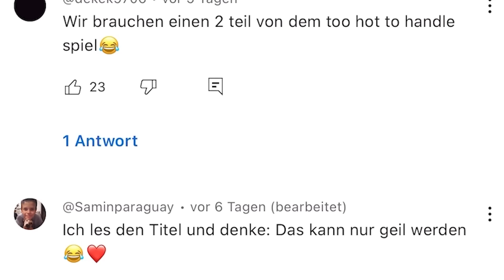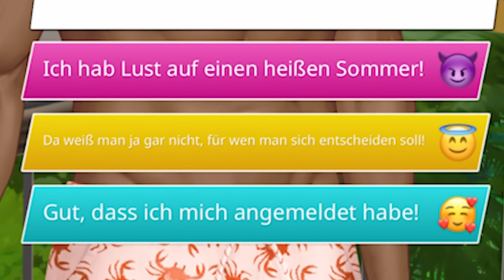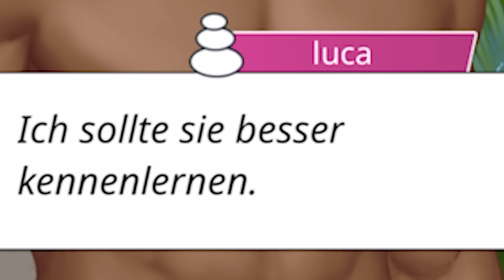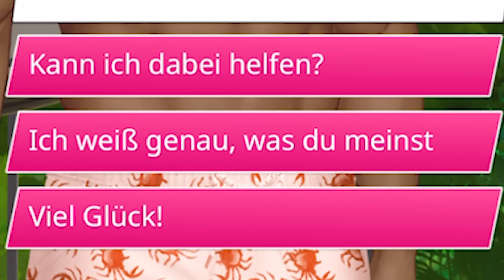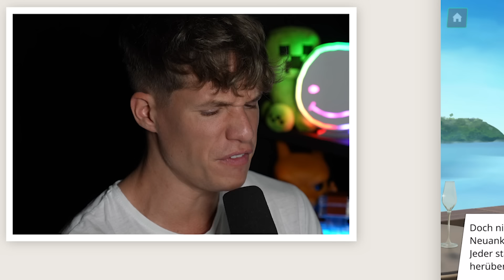ICH BIN VERLIEBT